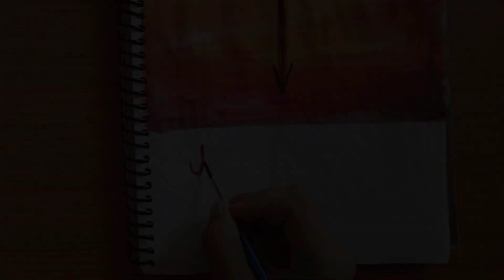Jai Mata Di 🙏🏻🙏🏻( Durga ma Water colour painting)drawing